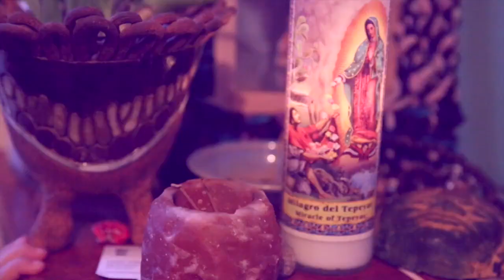SARAH WHITE - NU LIFE feat NICHOLAS RYAN GANT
SARAH WHITE / NU LIFE
FEAT. NICHOLAS RYAN GANT
OFF OF ALBUM : SPACE MADNESS
song produced by RICO SIMON MENDEZ
video by SARAH WHITE